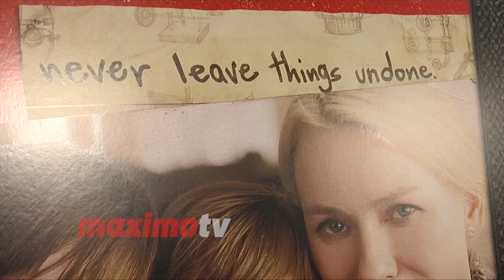Maddie Ziegler “The Book of Henry” World Premiere Red Carpet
Broll: ​Rising star Maddie Ziegler walks the red carpet at the LA Film Festival opening night world premiere of ‘The Book of Henry’ held at the Arclight Culver City in Culver City, California - June 14, 2017